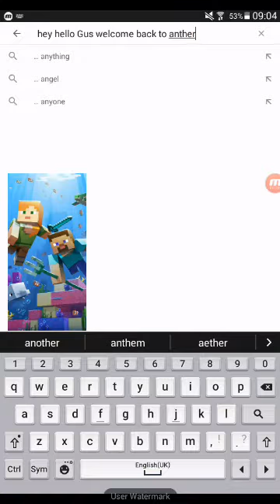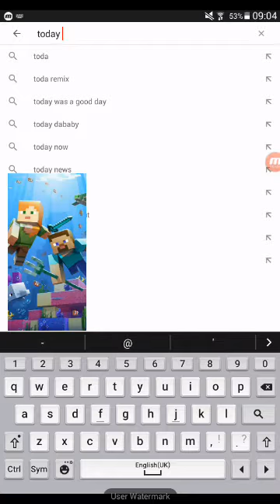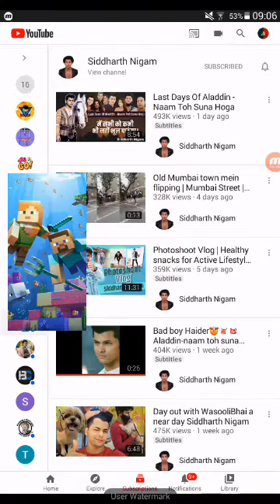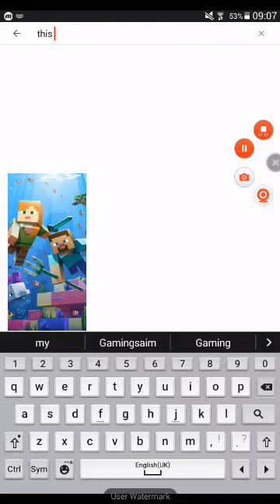My favourite YouTubers